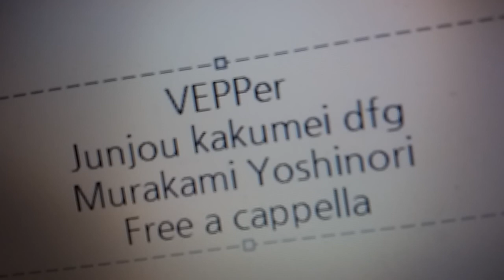VEPPer - 純情革命D.F.G Free a cappella フリーアカペラ